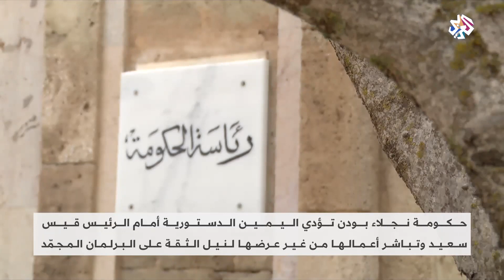الحكومة التونسية الجديدة ورهان مواجهة التحديات الاقتصادية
مع إعلان تشكيلة الحكومة التونسية الجديدة برئاسة نجلاء بودن، تتجه الأنظار إلى سياسة الحكومة في مواجهة التحديات الاقتصادية التي تواجهها البلاد، في ظل الصعوبات العديدة والأزمة الخانقة التي يعيش على وقعها الاقتصاد التونسي.